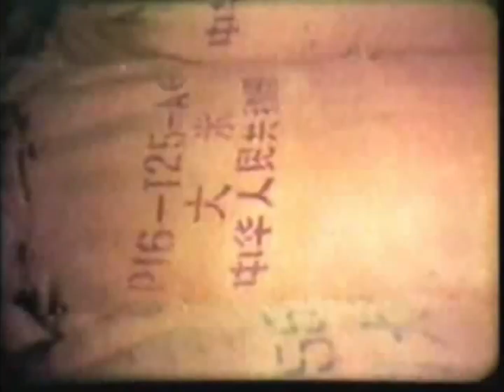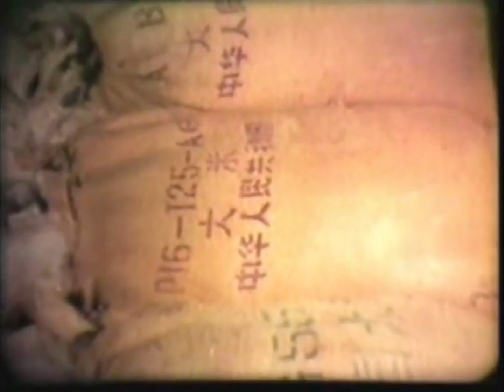1979年对越反击战解放军只用了不到一个月，就攻占了越南北部20多个城镇，俘虏许多越南士兵，收缴了大批军用物资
1979年中越战争的第一阶段